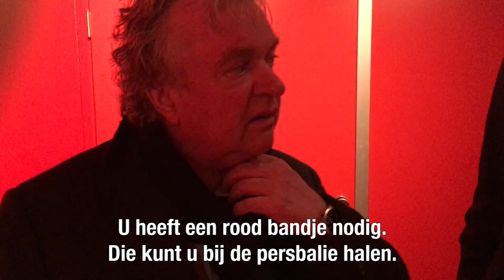KEESVLOG 1: Meetup GroenLinks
Popzaal AFAS Live schudt waarschijnlijk nog op haar grondvesten. Nog nooit heeft een politieke partij een grote popzaal uitverkocht met een verkiezingsbijeenkomst, maar Jesse Klaver van GroenLinks is het gelukt. Politiek commentator Kees Boonman was er bij en is begonnen met zijn KEESVLOG. Kees vlogt wekelijks over politiek.